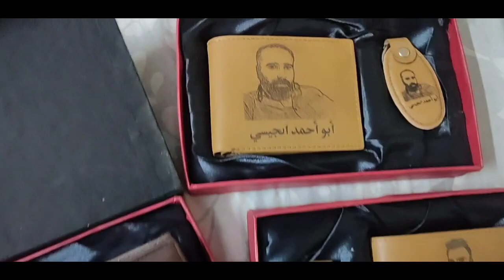Mujhe Kitna acha gift Mila 😍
add me on Snapchat : tubak3590  facebook : Tuba Sufyan